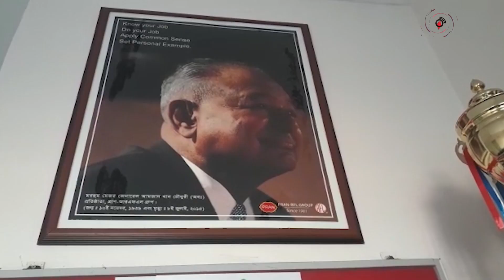দুপুর ২ টার নিউজ আপডেট || Jago News